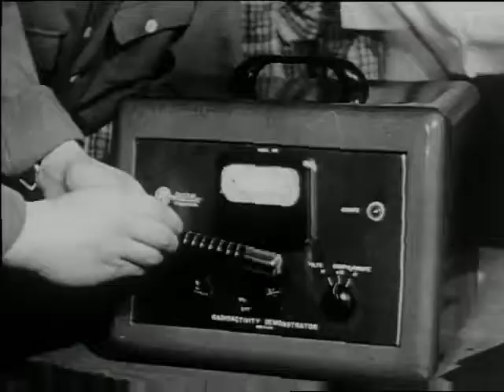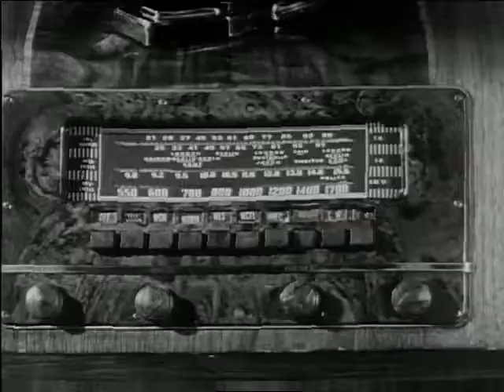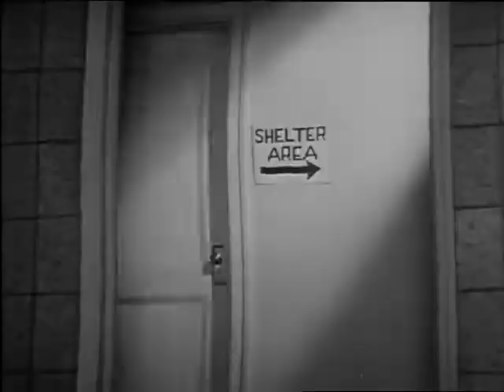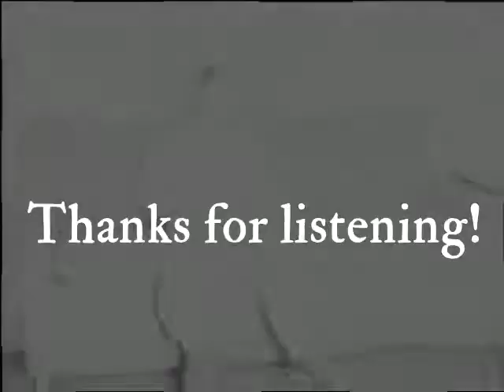Tearing [Isaac Anzu Original] Emo Rock Sad Music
Here come that sad boy! Aw yeah! This is probably the song I ended up liking the least, despite spending the most time on it. Ain't that just the way.

This video was made in... not OBS! I downloaded an open-source video editor called Shotcut. I wanted the footage to kind of reflect the theme of the song: the people who dictate your life don't always know what's best. The (public domain) footage comes from here:

Someday I'll be as politically sharp as Rise Against.